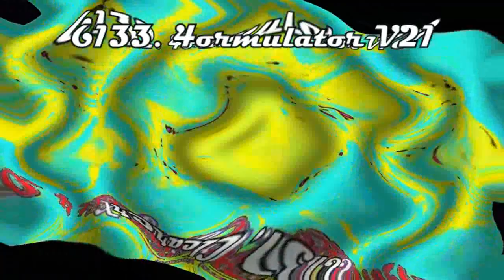The Real 763 Render Pack Rounds 6128 to 6135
Khaled Istiaitieh makes Rounds 6136 to 6145:
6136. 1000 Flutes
6137. G Major 50
6138. Tone Sounds
6139. Videoup V2
6140. Embarrased X
6141. Going Weirdness Every
6142. Full Chord
6143. G Major 6
6144. Clearer
6145. Leafyormulator V39